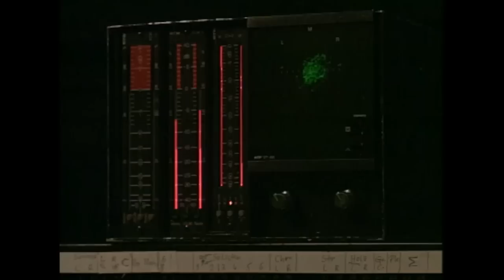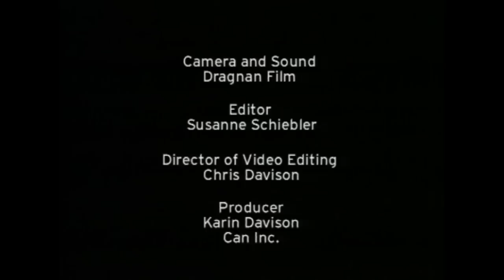Daniel Barenboim - Beethoven: Symphony No. 9 (Choral)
Daniel Barenboim and the Staatskapelle Berlin;
Beethoven:  Symphony no. 9 in D minor (opus 125);
Exclusive video footage from Barenboim's complete recordings of Beethoven's nine symphonies;